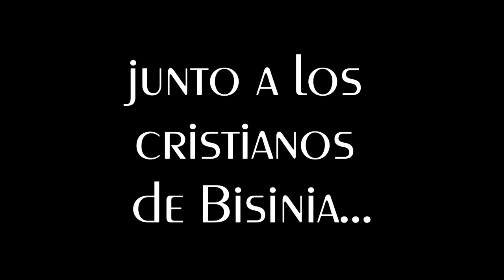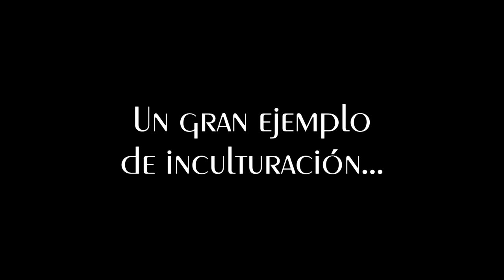Book Trailer sobre San Justino de Jacobis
Corto animado sobre San Justino de Jacobis